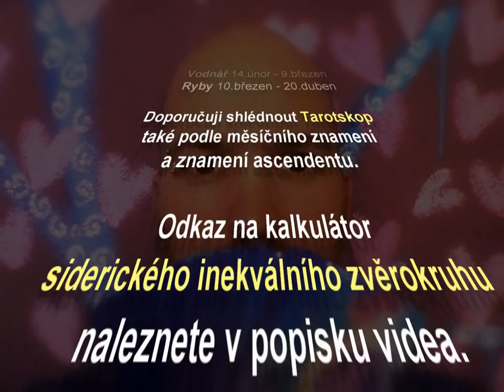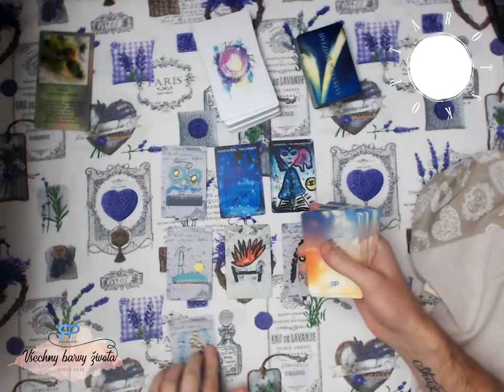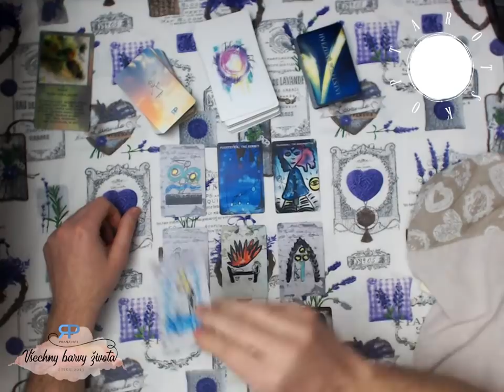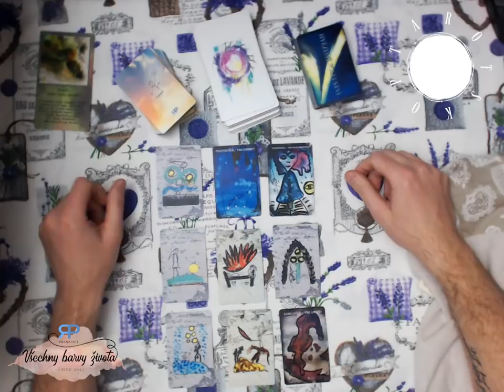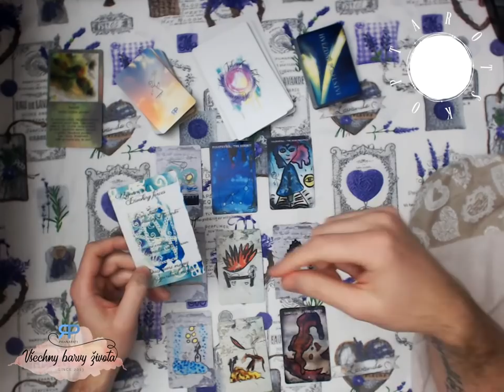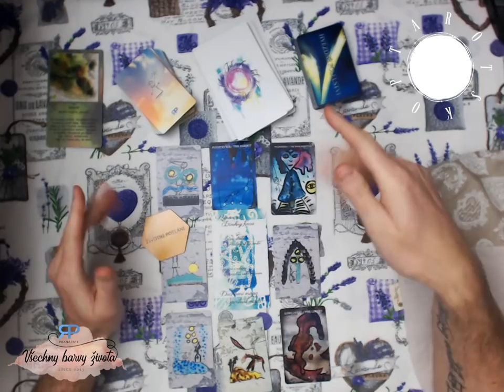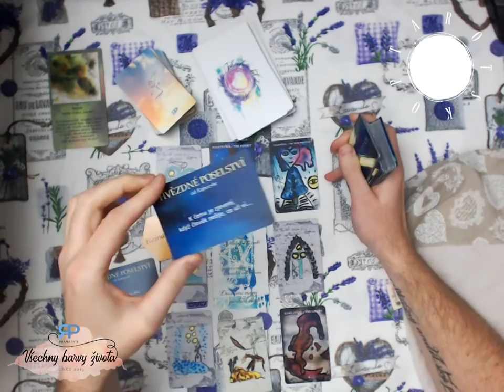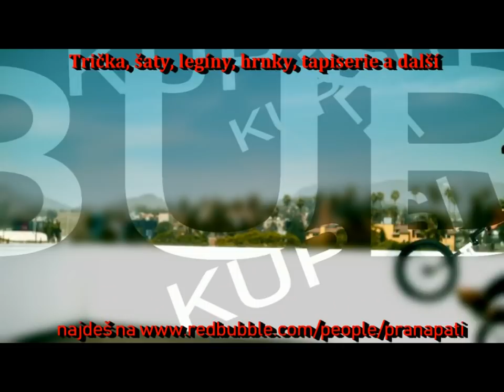Siderický tarotskop na rok 2019 - Kozoroh - výklad karet pro jednotlivá znamení